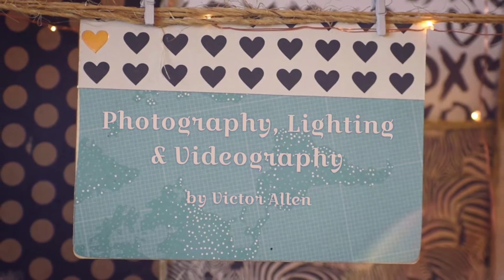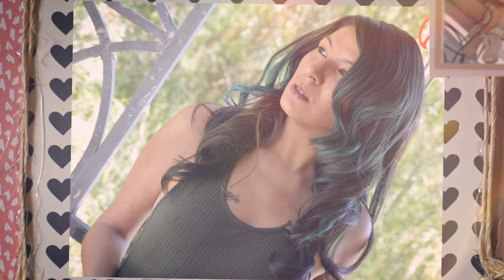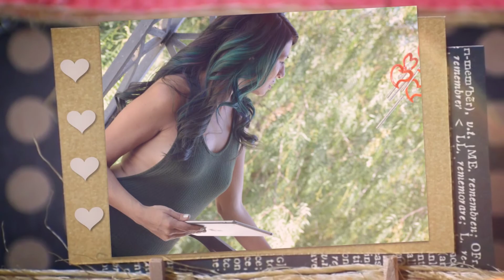Hot Pics Of The Week Slide Show Animation (3-6-17)